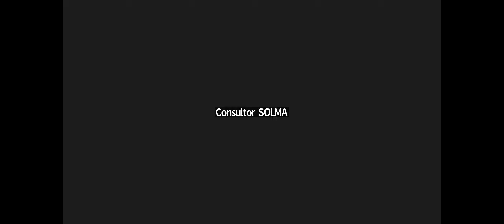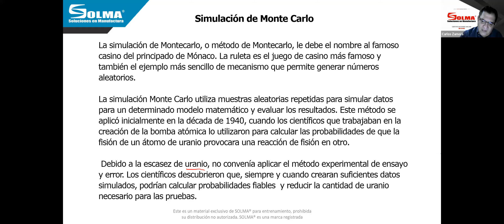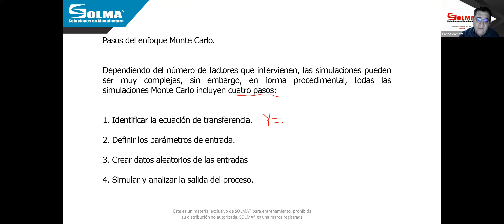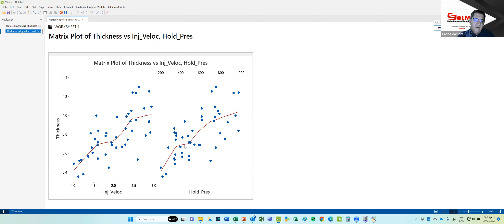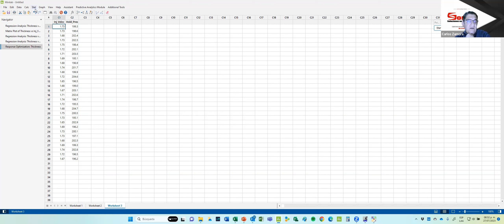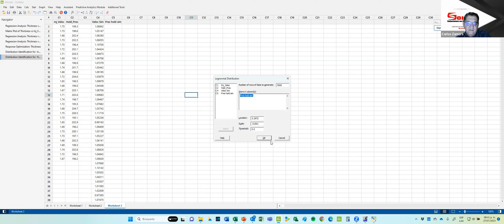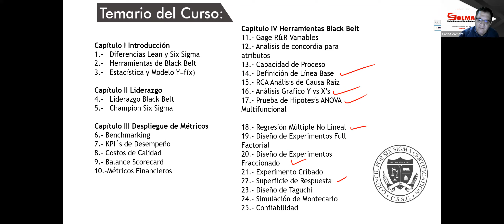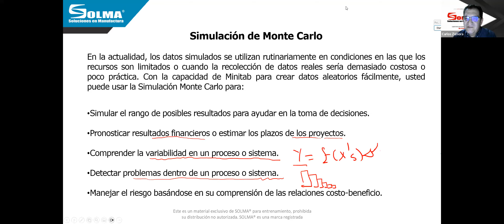Masterclass Simulación de Montecarlo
INSCRÍBETE A LA CERTIFICACIÓN INTERNACIONAL SIX SIGMA BLACK BELT

💡¿Qué aprenderás en esta certificación?

✅ SSBB con Liderazgo👩🏽‍💼👨🏽‍💼
✅Despliegue de métricos📊
✅Herramientas de Black Belt y más!🛠️